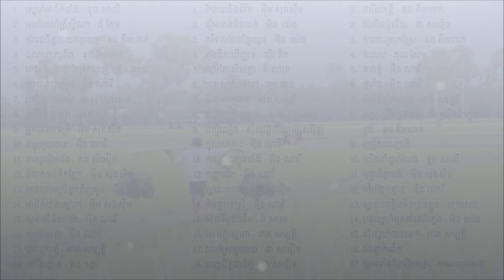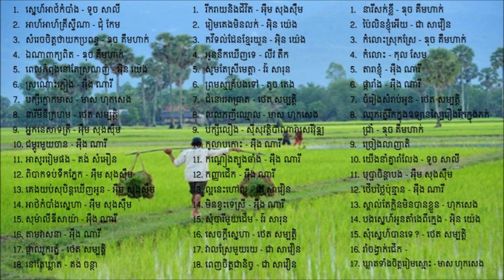Oldies but Goodies - Cambodian Greatest Hit (13) with Other Artists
I don't know why this video disappeared from my upload list. Thanks that I kept the original file. I uploaded it again.